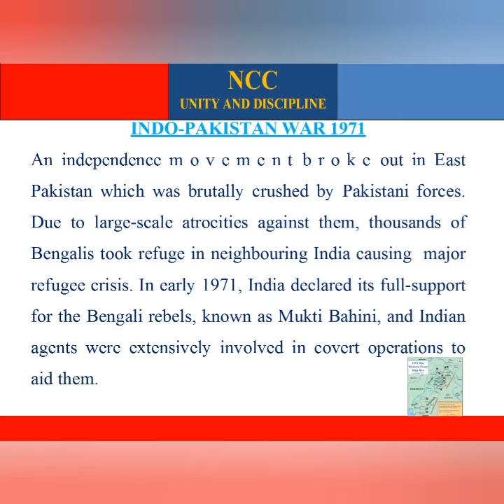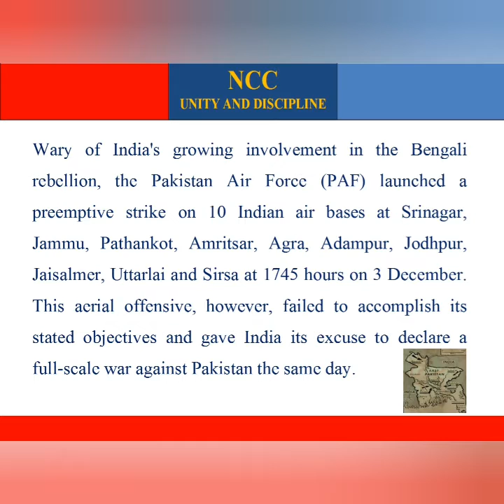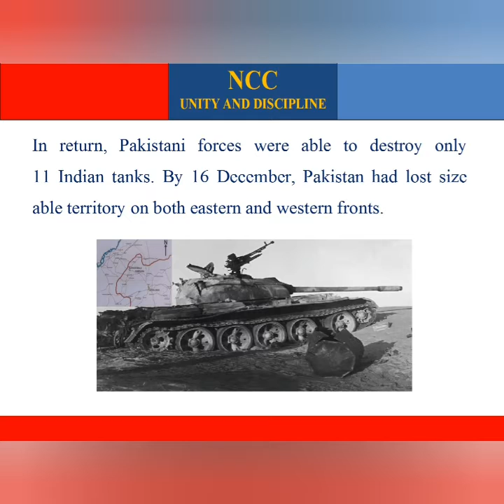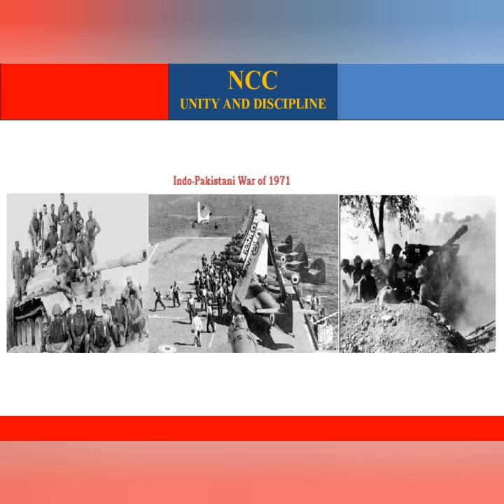INDO-PAK WAR 1971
An Independence movement broke out in East Pakistan which was brutally crushed by Pakistani forces.